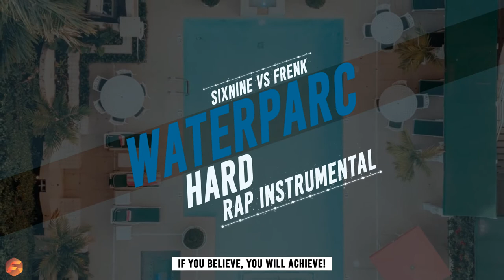6IX9INE x Bobby Shmurda Type Beat 'WaterParc' Hard Trap Beats 2020 - Hard Bouncy Trap Instrumental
6IX9INE x Bobby Shmurda Type Beat 'WaterParc' Hard Trap Beats 2020 - Hard Bouncy Trap Instrumental

Do you like WaterParc? Buy your PREMIUM industry ready license here & receive it instantly: soundsbyfrenk.com

Instrumental: Frenk
Background: Unsplash
Producer: Frenk

INFO:

Basic Industry Ready ($47):

- This will make you own a MP3 and WAV version of this beat and rights to sell a certain amount of the piece of art you've made with this beat.

- Beat is professionally mixed & mastered

Trackout Industry ($74):

- This will make you own a MP3 + WAV version and the trackout of this beat. The only difference with the EXCLUSIVE license is that other people can still buy this beat after you've bought this license.

Unlimited Industry Ready ($174):

This gives you the rights to make as much streams off of this beat as want to! Upgrade to Exclusive Rights if you want to OWN the beat (It will be deleted out of my store immedialty after purchasing the Exclusive Rights)

About SoundsBy FRENK:

My name is Franklin Waal.

I am a music lover since the day I was born.. Ah this sounds corny right?

Well, I have been producing for over 6 years now! (Started in 2012) And my daily goal is to produce a better track than yesterday. I am always improving, because I am never happy with something until I master it (and even after that it can be done better!).

If you are not sure why you should choose for me as your producer, then look at my 3 core standpoints:

1. Industry HQ Quality
2. Truthful & Personal
3. Lifetime Support

I am always trying to give my customers the most out of every beat, and everything that comes along. I would love to help you with Marketing, spice the beat up and growing your Social Accounts (because that cannot be missed these days).

I hope to see you in my  Messenger, Dm's or Email inbox!

Have a nice day, week, month & life!

Franklin, from SoundsByFrenk